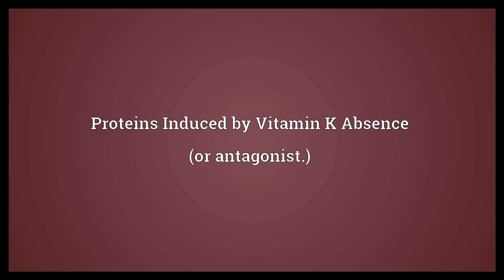PIVKA Meaning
Video shows what PIVKA means. Proteins Induced by Vitamin K Absence (or antagonist.).  PIVKA Meaning. How to pronounce, definition audio dictionary. How to say PIVKA. Powered by MaryTTS, Wiktionary